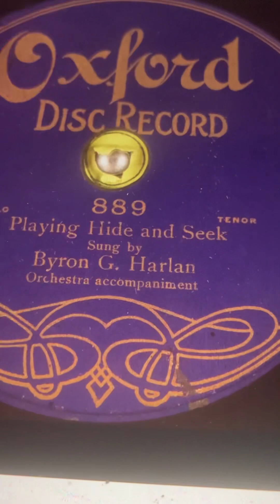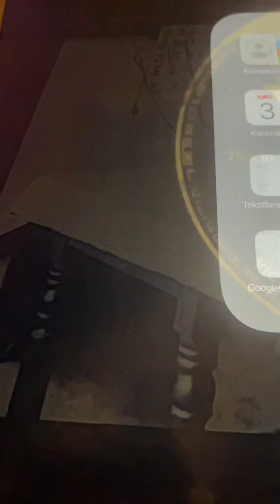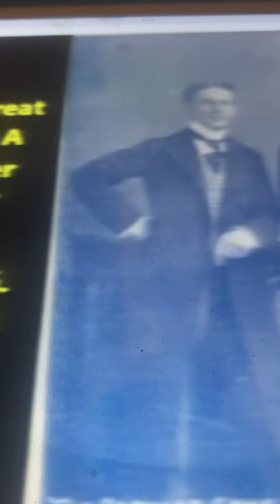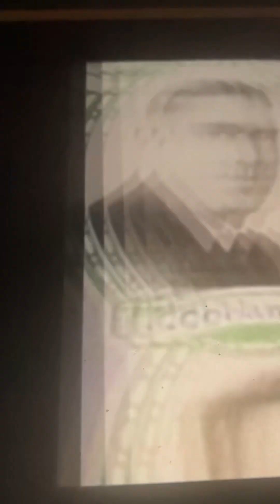Playing hide and seek Byron G Harlan 1907